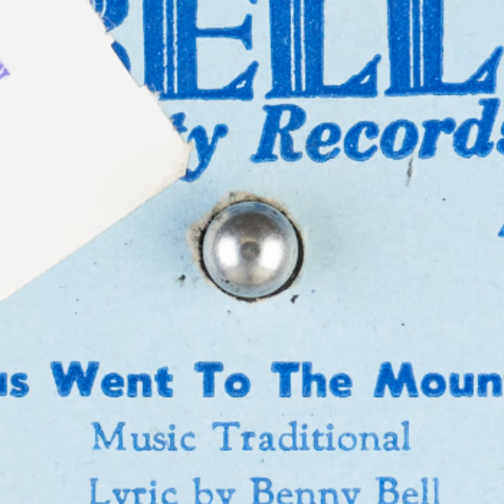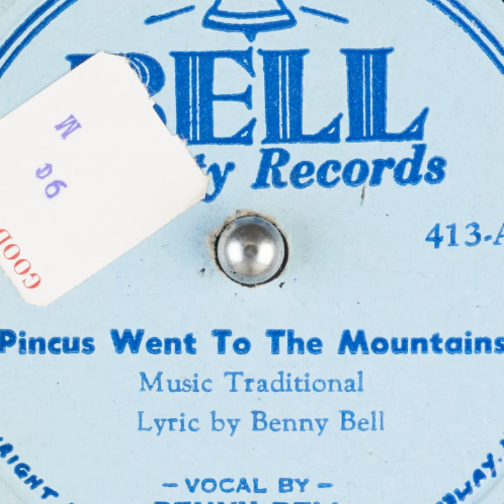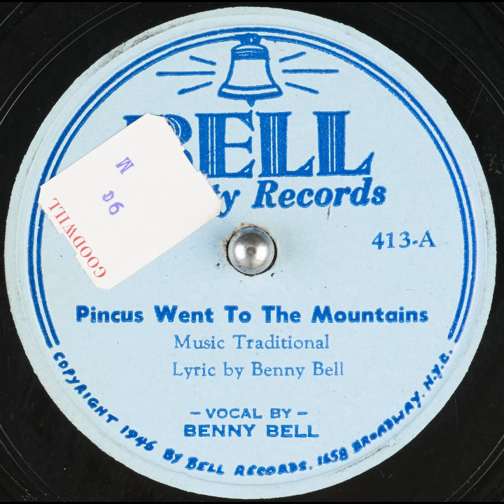413-A - Pincus Went To The Mountains - Benny Bell - Bell Novelty Records - Party Record